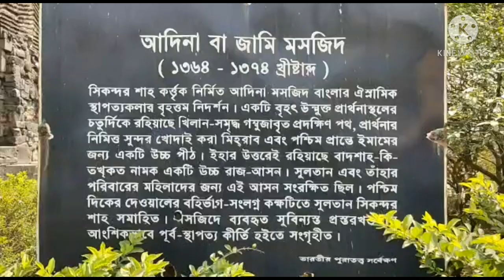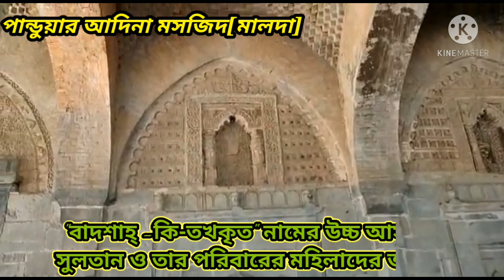আদিনা মসজিদ | মালদা - পান্ডুয়া | Malda Adina masjid | Pandua | short weekend trip near kolkata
Adina mosque at Pandua (malda ) short trip near kolkata. please visit this place . history speaks here. thank you travel and tourism department of govtofwestbengal for promoting this place and nice maintenance work.

❤️warm wish from aparupa_anirban❤️